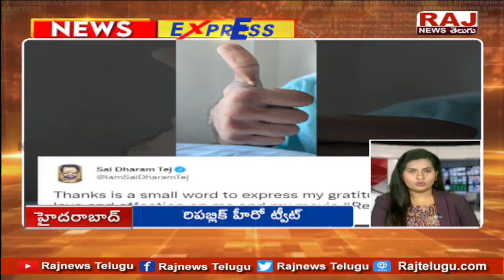Breaking news | 3 నిమిషాలు 3 వార్తలు | speed News | Raj News Telugu